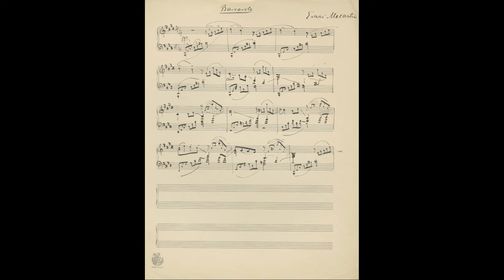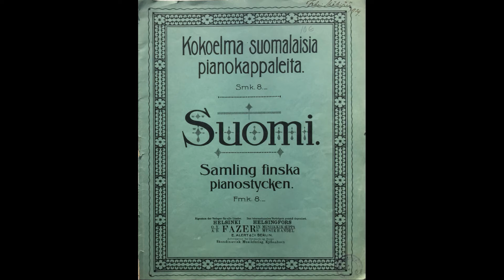Erkki Melartin Barcarole op 59 no 1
Music composed by Erkki Melartin, 1909.
A year ago at the Tammelantori-fleamarket in Tampere, I found almost one hundred years old sheet music with a collection of Finnish piano music. For two euros I became the happy owner of it. The Barcarole of Erkki Melartin resonated with me for what I call its "very Finnish atmosphere". And when I saw this picture of Melartin taken shortly before his death I immediately knew I would have liked to be his friend. And how I love his elegant handwriting! There's no doubt about it: after 40 years of having lived in Finland I celebrate being a Finn. It seems I'm quite indistinguishable from a Finn now. ;)
Death haunted Melartin all his life. He was only 16 years old when a doctor gave him only two years at most to live because of his weak heart. That’s when he decided to quit school and dedicate the rest of his time to music. Apparently, his parents believed the doctor, and so gave him permission to do so. Melartin turned out to be talented and hardworking - but remained in poor health. Correspondence with home tells about ongoing illnesses, appointments with different doctors, and experiments with new medicines. It seems that at times the doctors even forbade him to compose. He continued doing it anyway, secretly. After finishing his studies he was afflicted with tuberculosis, which again threatened his life. Eventually, Melartin died in 1937 at the age of 62. It turns out that his year of birth and death is exactly the same as Ravel's.